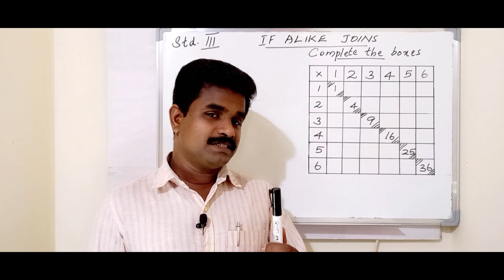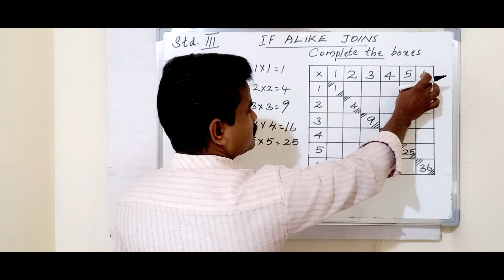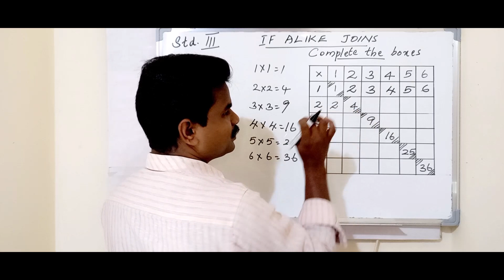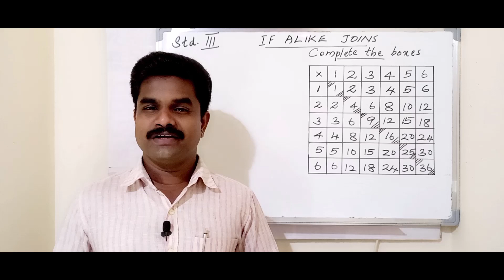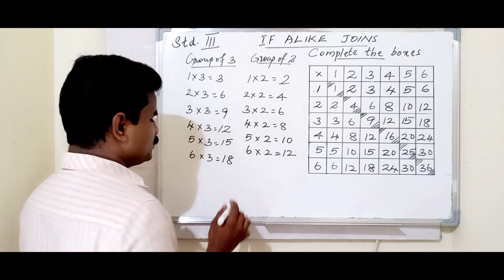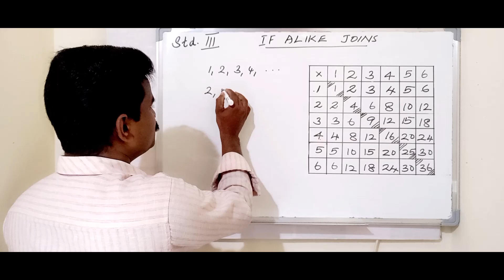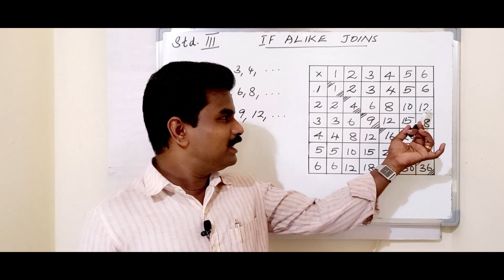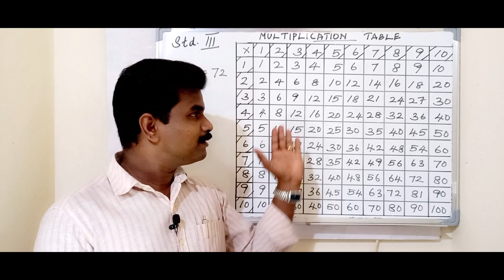MATHEMATICS Std. 3 Chapter 5 [Part 4] " IF ALIKE JOINS" ഒരുപോലുള്ളവർ ചേരുമ്പോൾ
Hai friends.
Welcome back to VV Maths
3rd Std. Maths Class in Malayalam and English, Kerala syllabus (SCERT).
Multiplication is one of the four elementary mathematical operations of arithmetic, with the other ones being addition, subtraction and division.
This video describing how to write a number in product of two numbers.